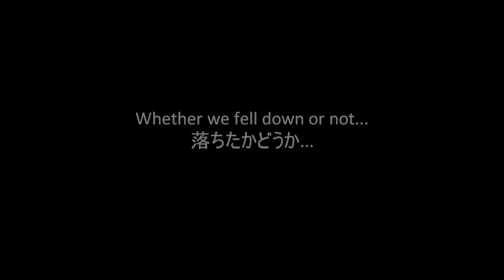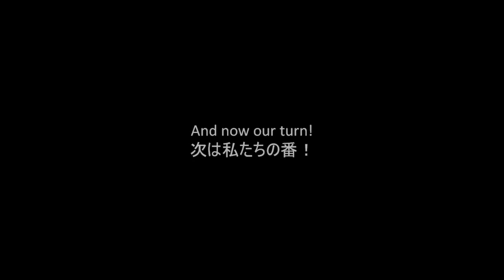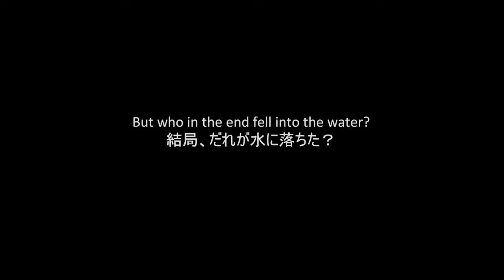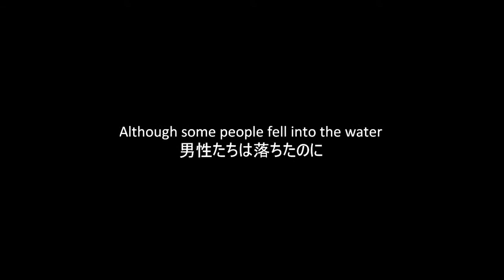Marine Day 海の日 ISC Nagoya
Marine Day on July 18th of 2011 in Nagoya, Japan.

Students from the International Student Center of Nagoya participated at the Marine Day Festival at Nagoza Port. We had to use small rafts (or trunks of trees?) to go on the water without falling into the water. It was a little tricky, but we got used to it quite quickly. In the end, only male students fell. haha ;P
It was a very interesting and funny experience. I really would like to do it again!

名古屋の海の日の祭り。筏乗り大会. 名古屋港。
国際留学生会館の留学生はこの祭りに参加した。とても面白かったです。結局、男性だけ水に落ちたんです。女性は男性より上手だったので、全然落ちなかったです。絶対にまたやりたいなあ！！！